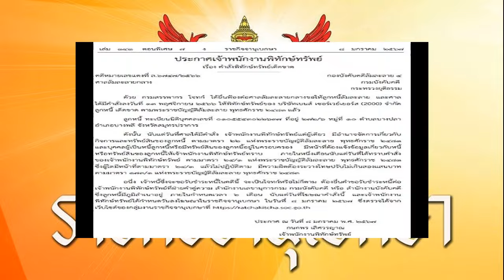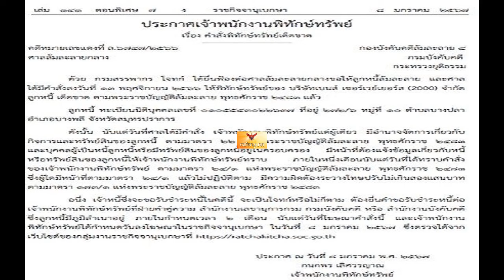2พระเอกดัง ดับไม่ปกติ เล็ก ศรัณย์ ธรรม์ มีสิ่งต้องบอกญาติ อ ไพศาล ไปเจอมา พชร์ รีบทำบุญให้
2พระเอกดัง ดับไม่ปกติ เล็ก ศรัณย์ - ธรรม์ มีสิ่งต้องบอกญาติ อ.ไพศาล ไปเจอมา พชร์ รีบทำบุญให้
2 พระเอกดัง เสียชีวิตไม่ปกติ เล็ก ศรัณย์ – ธรรม์ มีสิ่งต้องบอกญาติ อ.ไพศาล ไปเจอมา พชร์ รีบทำบุญให้

รายการ คุยแหลก แดกดึก มดดำ คชาภา พิธีกร เปิดใจ หนุ่ม คงกระพัน กับ เรื่องลี้ลับแบบคัดมาแล้ว โดยตอนหนึ่ง หนุ่ม คงกระพัน เล่าถึงกรณีไปทำรายการได้ไปพูดคุยกับ อ.ไพศาล แสนไชย ผู้ที่มีนิมิตพิศวง ระลึกอดีตชาติช่วยเหลือคนมาหลายสิบปี
รวมทั้งล่าสุดช่วยพระเอกดัง เมฆ วินัย ไกรบุตร ระลึกชาติ ขอขมากรรม เพื่อหวังให้หลุดพ้นจากการเจ็บป่วยทรมาน 5 ปีนั้น

โดย หนุ่ม เล่าว่าตอนไปพูดคุยกับ อ.ไพศาล ได้พูดขึ้นมาถึง พระเอก 2 คนที่เสียชีวิตไปแล้ว คือ เล็ก ศรัณย์ เกิดอุบัติเหตุจมน้ำเสียชีวิต พูดตรงๆ เขาไปอยู่ในโลกวิญญาณ ที่ไม่สบายนัก
ฝากไปบอกญาติพี่น้อง ให้ทำบุญให้เขาหน่อย เราไม่รู้จักญาติเขาเลย ก็อุทิศส่วนบุญกุศลส่วนหนึ่งไปให้เขาแล้วแหละ ก็ทำบุญกรวดน้ำ แล้วเอ่ยชื่อเขา เรียกชื่อเขา
ด้าน มดดำ ได้โทรหา พชร์ อานนท์ กลางรายการ พอทราบเรื่อง พชร์ บอกว่า เด็กพี่เอง ตอนนั้น จมน้ำตาย จริงๆเขาชื่อ สมนึก แล้วมาเปลี่ยนให้เป็น ศรัณย์ เดี๋ยวไปทำบุญให้เขา
ส่วน ธรรม์ โทณะวณิก อาจารย์ท่านพูดขึ้นมาว่าอยากเจอญาติธรรม์ ก็นำความไปบอกญาติธรรม์แล้ว เขาก็บอกถ้ามีเวลาก็จะไปหาอาจารย์

โดย อาจารย์บอกเหมือน ธรรม์ เสียชีวิตไม่ปกติ เป็นคำถาม เพราะตอนนั้นเขาเสียชีวิตก็เป็นคำถาม (มดดำ : ตกตึกใช่ไหม) ใช่ๆ อุบัติเหตุ อาจารย์อยากเจอญาติ เขาไม่ได้บอกเราว่ามีเรื่องอะไร ขอบอกญาติ ซึ่ง ธรรม์ เขามีน้องชายอยู่